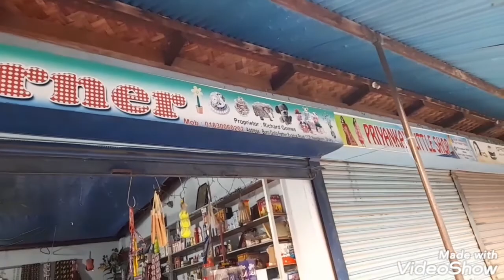গ্রামের উদ্দেশ্যে রওনা দিলাম।Going to our village.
Today we are going to our village to our relatives. To do some work and enjoy the fresh air.